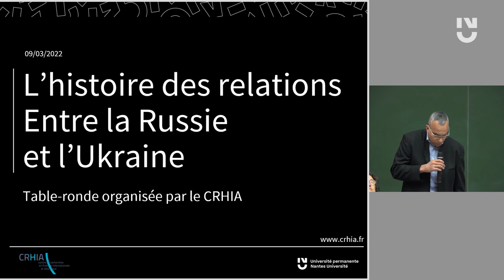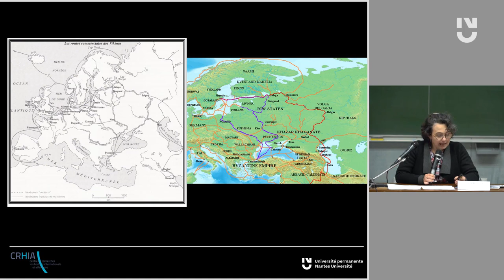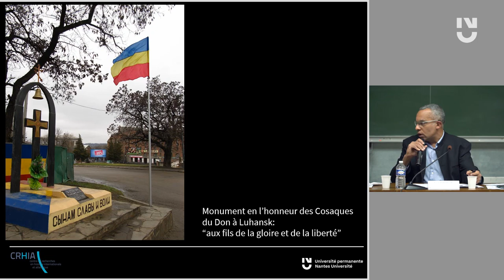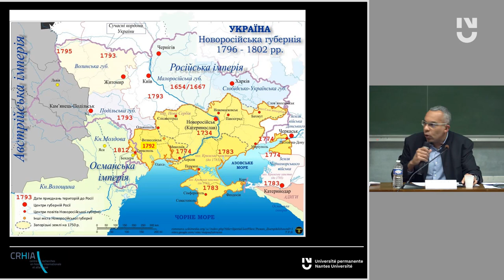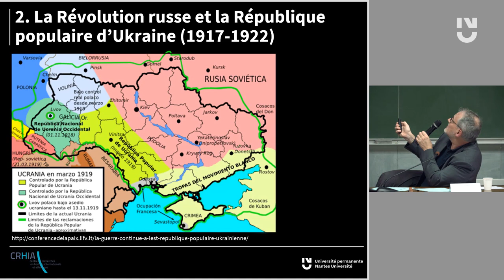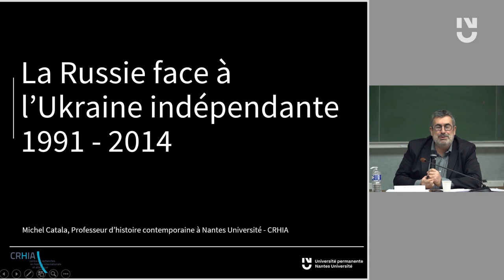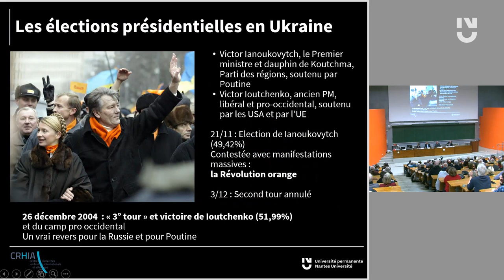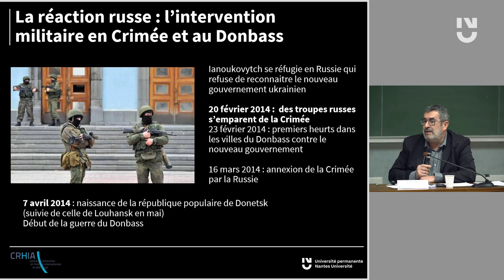Table-ronde "L'histoire des relations entre la Russie et l'Ukraine"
De la Rus kiévienne à la guerre de février 2022, la Russie et l'Ukraine ont, depuis des siècles, entretenu des relations de voisinage, de proximité culturelle, de rivalité voire de confrontation. Le Centre de Recherches en Histoire Internationale et Atlantique de Nantes Université (CRHIA) propose une lecture à plusieurs voix de ces relations complexes replacées dans une perspective historique de longue durée pour mieux comprendre les enjeux du conflit actuel.

Les intervenants :

- Michel CATALA, professeur en histoire contemporaine à Nantes Université (CRHIA)
- Stanislas JEANNESSON, professeur en histoire contemporaine à Nantes Université (CRHIA)
- Annick PETERS-CUSTOT, professeure en histoire médiévale à Nantes Université (CRHIA)
- Éric SCHNAKENBOURG, professeur en histoire moderne à Nantes Université (CRHIA)

Table-ronde organisée en partenariat avec l’Université Permanente de Nantes.